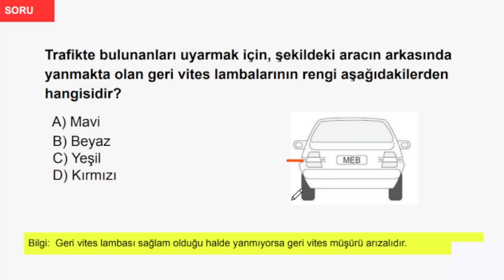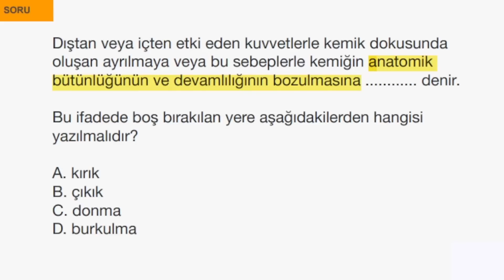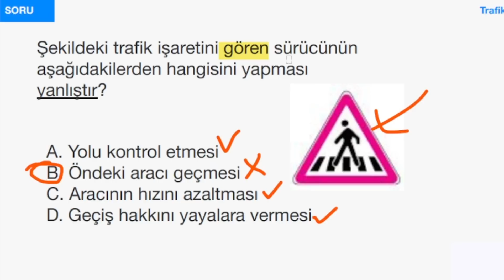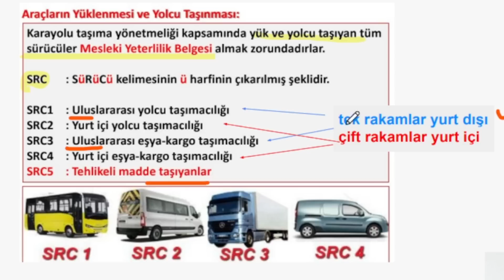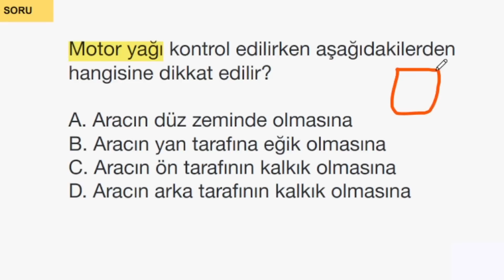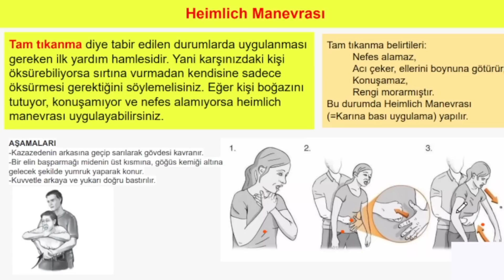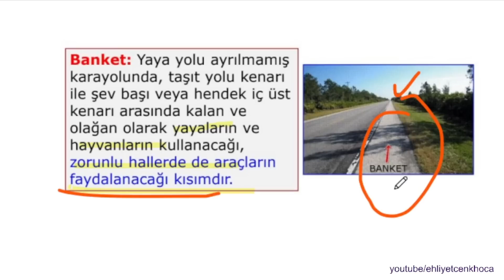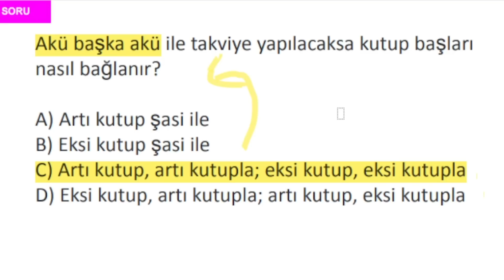EHLİYET SINAV SORULARI 2023, TEMMUZ - AĞUSTOS EHLİYET SINAVI SORULARI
2023 temmuz ehliyet sınav soruları , 2023 ağustos ehliyet sınavı, 2023 ehliyet çıkmış sorular

Bu videoda 50 soru çözeceğiz ayrıca sorular arasında zaman zaman animasyonlu sorularda koymaya çalışıyorum.